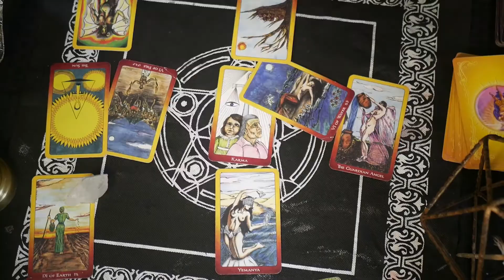Live Tarot Reading w Client Make Them Stronger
Hello My Alchemist!